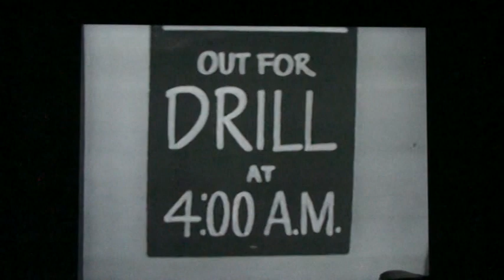"JOE BESSER IN THE ARMY! " 1950 TV SKIT !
A LITTLE KNOWN FUNNY SKIT OF JOE BESSER  IN THE ARMY FROM A 1950  KEN MURRAY TV SHOW APPEARANCE,YEARS LATER HE WOULD JOIN THE THREE STOOGES AS THE THIRD STOOGE FOLLOWING THE DEATH  OF SHEMP.